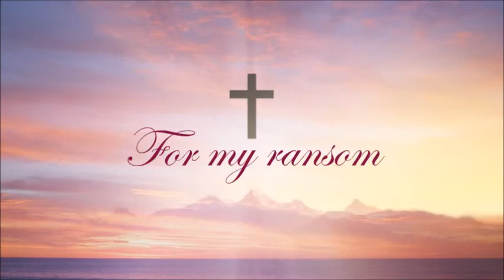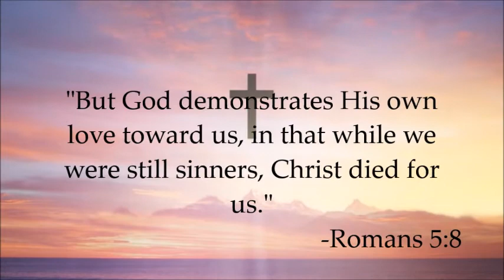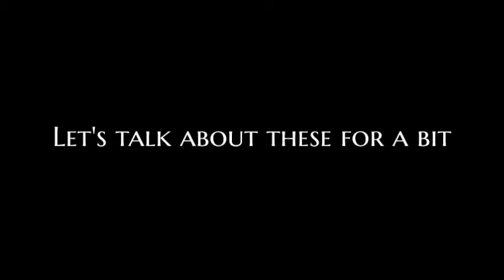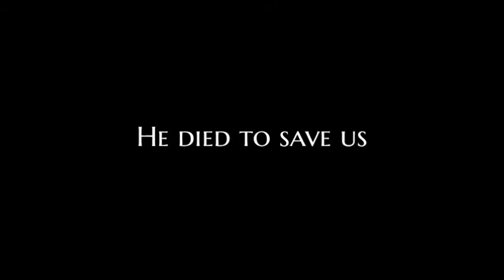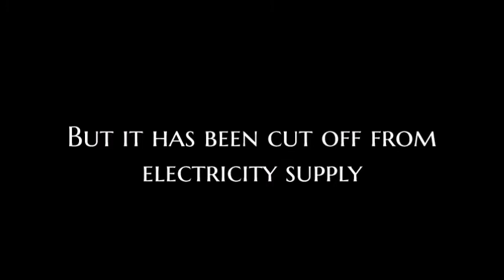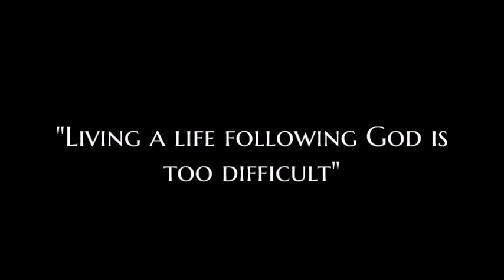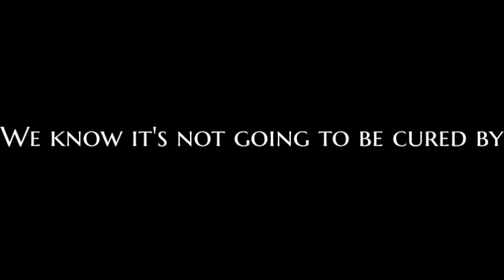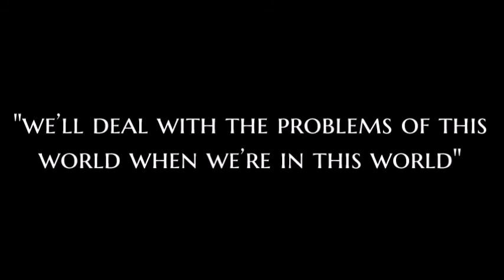Francesca Battistelli - Lead me to the cross [Cover] + The wages of sin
I know I usually just end it with a couple of lines or verses, but there's been so much going on, we don't know how much time we've got left. There are some things that need to be said, but we're not saying it, and the world NEEDS to hear it. I prayed through the whole process and asked for God's guidance and strength. But if this is something you don't agree with, I'm not going to convince you to agree with the message. But all I can do is pray that God reveals Himself to you. We need to pray for the world.

Savior I come
Quiet my soul, remember
Redemption's hill
Where Your blood was spilled
For my ransom
Everything I once held dear
I count it all as lost
Lead me to the cross
Where Your love poured out
Bring me to my knees
Lord I lay me down
Rid me of myself
I belong to You
Lead me, lead me to the cross
You were as I
Tempted and trialed
Human
The word became flesh
Bore my sin and death
Now you're risen